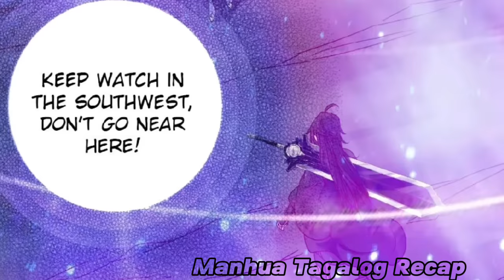(3) Ang Mortal na naging Immortal sa Tulong ng Makapangyarihang Apoy - (Cutivation Tagalog Recap)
Banished Disciple’s Counterattack Chapter 20-28 Tagalog Recap
As a loyal disciple, Ye Chen dedicated himself to guard the spiritual medicine field for his sect. But, during a fight with enemies, the spiritual field was destroyed. His loyalty and dedicating to the sect could not save him. The loyalty he thought he had obtained from his peers and lover, could not save him from betrayal. Thus, he was shamelessly banished from the sect. With the help of a flame falling from heaven, Ye Chen began to develop himself into a stronger cultivator. Battled against his opponents, unfolded his legendary life and rewrote his own story…